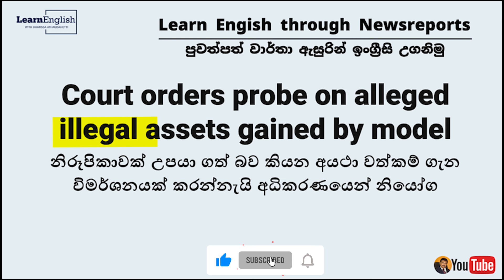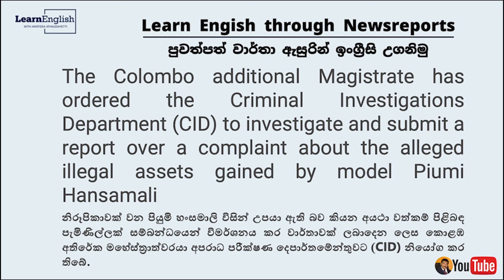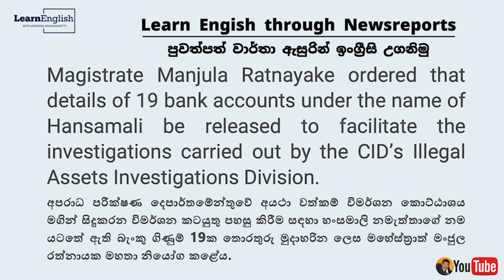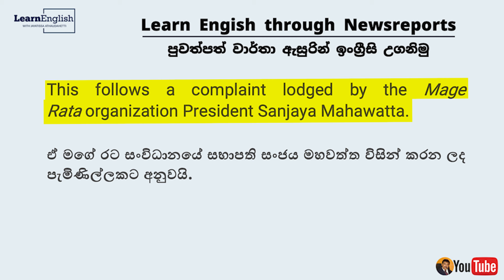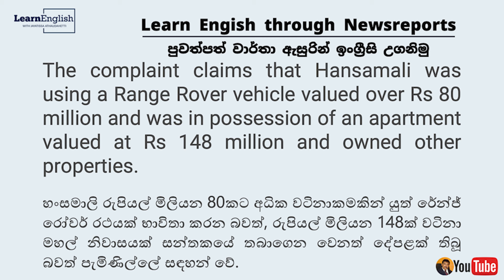Learn English through Newspaper Reports 78 | පුවත්පත් වාර්ථා ඇසුරින් ඉංග්‍රීසි උගනිමු.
Dear Friends, Teachers and Students,
 Today I am going to teach you how to learn English by listening and reading English News. Today's article is about "Diana Gamage lost her Parliament seat". In this lesson, you will be able to improve your vocabulary as well as English Grammar.
learn English through newspapers,english news in sinhala,
Jayatissa Athaudahetti